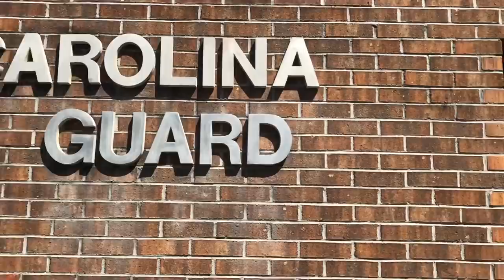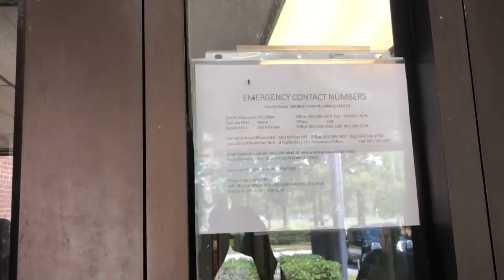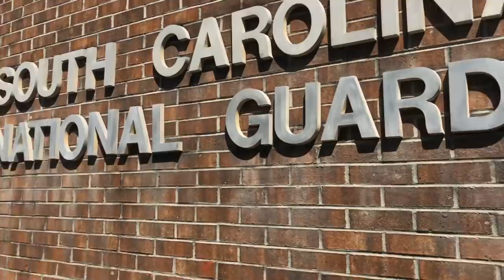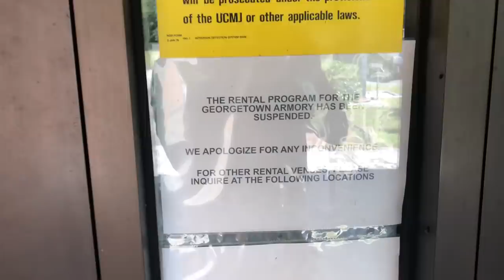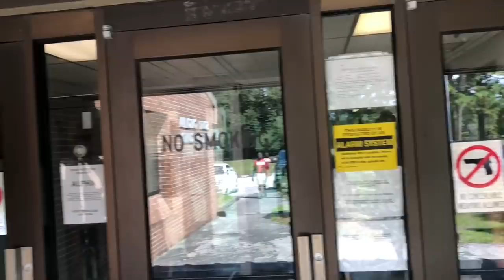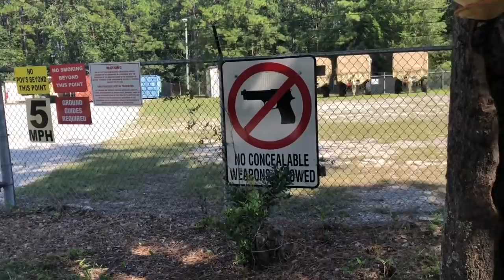Must Watch: TYRANTS GO 0 TO 100 AT MILITARY BASE!!! 1st amendment audit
Georgetown South Carolina